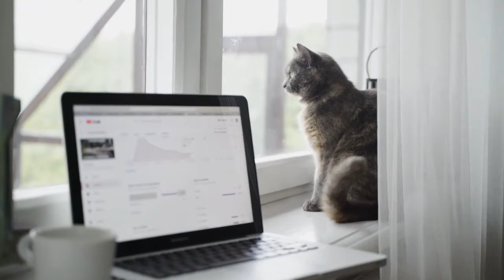Very nice moment of some Cute and Funny Cats / The Animal Lover / Pet Cats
Cats are amazing animals because they are the most beautiful and fun. Seeing funny cats is the hardest challenge not to laugh. This is a very beautiful and best video. It's fun and cute! Enjoy this video.

Very nice moment of some Cute and Funny Cats
The Animal Lover
Pet Cats